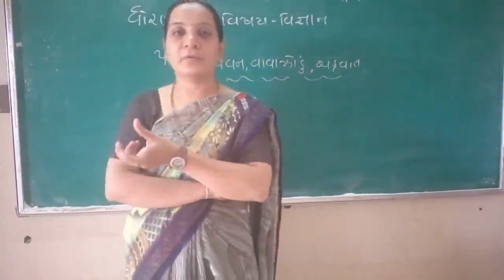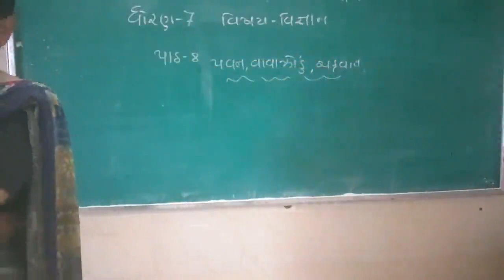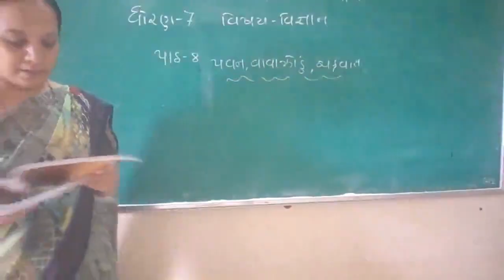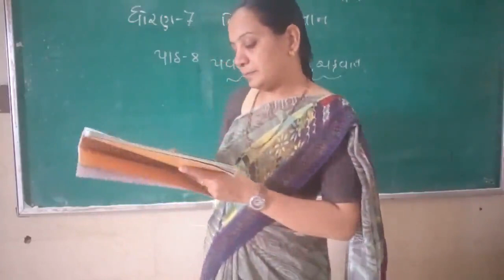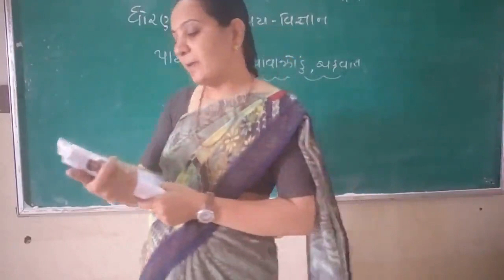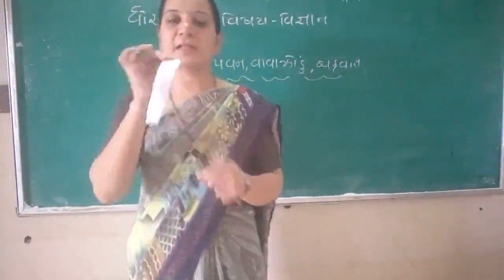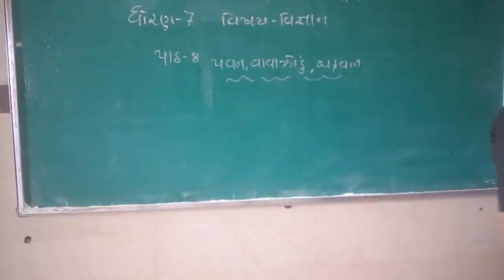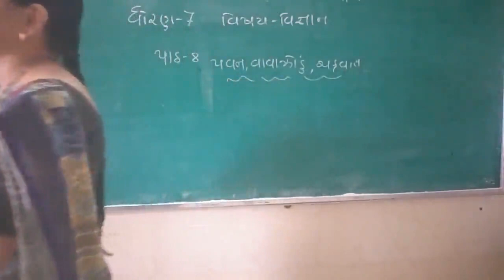STD 7 SCIENCE 6 9 2021